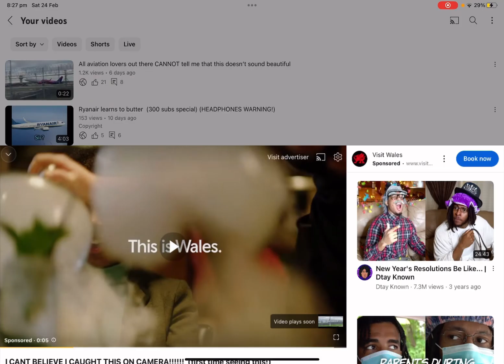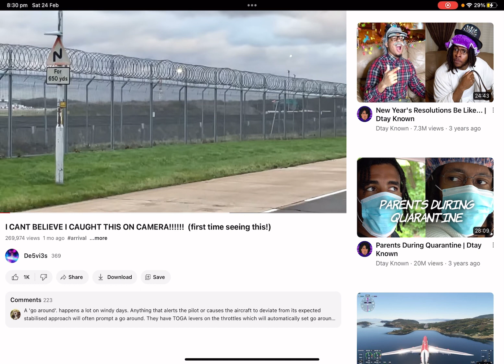Just in case you’re wondering what happened to the “I can’t believe I caught it on camera” landing